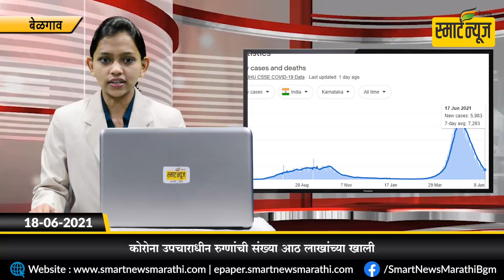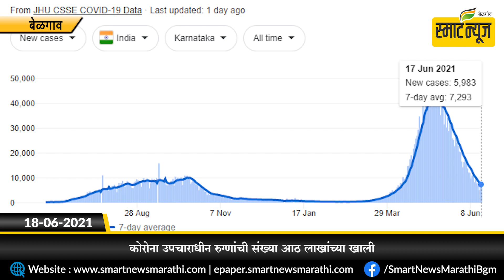स्मार्टन्यूज मराठीचे आजचे बुलेटीन दिनांक 18-06-2021 | SMART NEWS MARATHI TODAY'S BULLETIN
पावसाने झोडपले...पेट्रोलने  मारले

उचगाव गोजगा रस्ता वाहून गेला

बेळगावातही पेट्रोलची शंभरी भरलीच

खानापूर रामनगर मार्गावर वाहतुक खोळंबली

शहर परिसरात झाडांची पडझड

कोरोना उपचाराधीन रुग्णांची संख्या आठ लाखांच्या खाली

गोकाक धबधब्याचे सौंदर्य बहरू लागले

मनपा इमारतीतच पाणी तुंबले

जोशी कॉलनीतील अडकलेल्या पाण्याचा निचरा

विश्वचषक कसोटी अंतिम सामन्याला पावसाचा तडाखा

मुख्यमंत्री येडियुराप्पा यांच्यावर अविश्वासाचे ढग कायम

बेळगावच्या संघटनांना ऑस्ट्रेलियातून मदत!

रोटरी क्लबच्या वतीने दोन हजार जणांचे लसीकरण

ईश्वराप्पा यांनी घेतली अधिकार्‍यांची बैठक

पाचव्या विकेंड लॉकडाउन साठी शहर सज्ज

लग्नाच्या वाढदिवसानिमित्त म.ए. युवा समितीला  मदत

घुमटमाळ मारुती मंदिराच्या पुजारी निवासाचे बांधकाम

नदालची विम्बल्डन आणि ऑलिम्पिक स्पध्रेतून माघार

टोक्यो ऑलिम्पिक क्रीडा स्पर्धा : भारतीय महिला हॉकी संघात आठ नवोदित

बेल्जियमची बाद फेरीत धडक; जलद गोल करूनही डेन्मार्क पराभूत

युक्रेनची नॉर्थ मसेडोनियावर २-१ ने मात; पहिल्या सत्रातील आक्रमक खेळीने डाव सावरला

नागो गंगाराम पेडेणेकर यांचे निधन

शांता मंगाणी बिर्जे यांचे निधन

गोपाळ शिंदे यांचे निधन

सरस्वती गणुराव जाधव यांचे निधन

प्रकाश मारूती नाळकर यांचे निधन

शंकर मारूती नाकाडी यांचे निधन